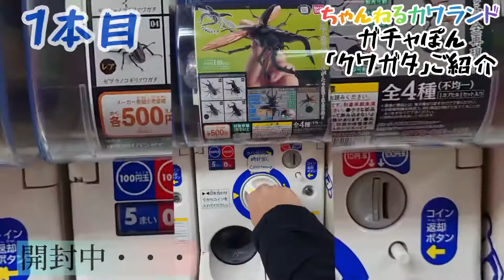【衝撃！ハイクオリティーガチャぽん】【クワガタ】生き物大図鑑をご紹介します。【バンダイ】 【ガチャガチャ】おもちゃ好き【ガチャガチャ紹介】開封動画です。【カプセルトイ】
バンダイさんから発売されているガチャぽん【クワガタ】のご紹介、開封動画です。
このシリーズはあまりにも凄い！【カプセルトイ】がどんどんハイクオリティに進化しているんです！
本当にいろんな人に知って欲しいんです。

【クワガタ】（いきもの大図鑑）

【撮影機材】